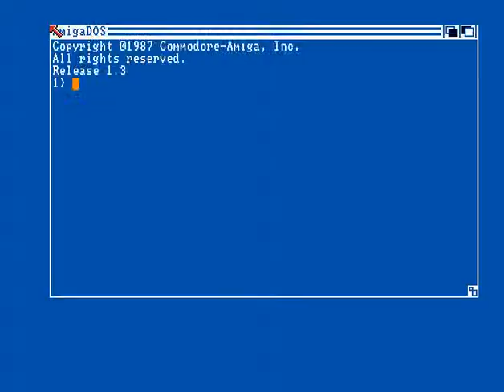Quicksilver - Block Out - Amiga Cracktro